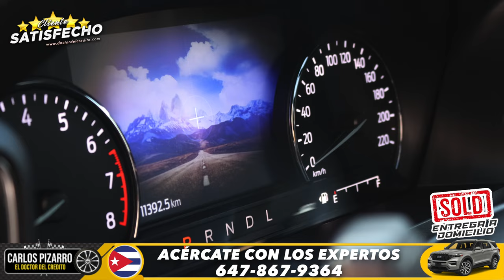Entega a domicilio - 2022 Ford Explorer ST Line - Doctor del Credito Toronto Canada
Ven por tu 2️⃣0️⃣2️⃣2️⃣ Ford Explorer ST-Line 🚙

𝗧𝗲 𝗹𝗹𝗲𝘃𝗮𝗺𝗼𝘀 𝗲𝗹 𝘃𝗲𝗵𝗶𝗰𝘂𝗹𝗼 𝗵𝗮𝘀𝘁𝗮 𝗹𝗮 𝗽𝘂𝗲𝗿𝘁𝗮 𝗱𝗲 𝘁𝘂 𝗰𝗮𝘀𝗮. 🏡 🇨🇺📍🇨🇦

Vehiculo entregado en la ciudad de 𝗡𝗼𝗿𝘁𝗵 𝗬𝗼𝗿𝗸📍𝗢𝗻𝘁𝗮𝗿𝗶𝗼 🇨🇦

En la casa del Doctor del crédito entendemos lo difícil que es trasladarte sin vehículo. Muchos de mis clientes viven lejos de Toronto y les es imposible venir a visitarme. Por lo que implementamos un nuevo sistema, en el que te enviamos el vehículo hasta donde te encuentres.